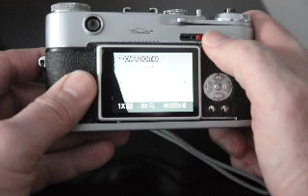Zorki 5 .....van 1959 IT'S DIGITAL!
De eerste digitale Zorki 5 meetzoekercamera. met in de hoofdrol een Panasonic Lumix als donorcamera.
Was even puzzelen om alle functies bediend te krijgen, maar alles werkt!